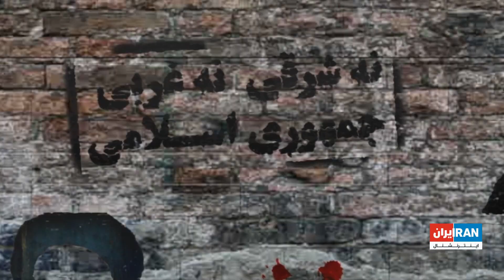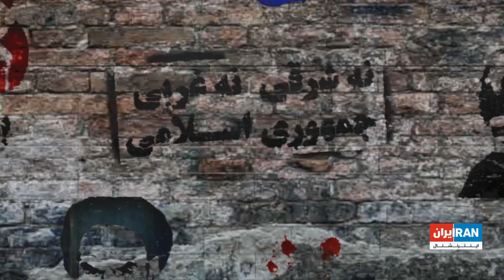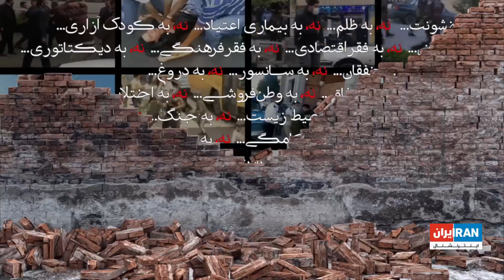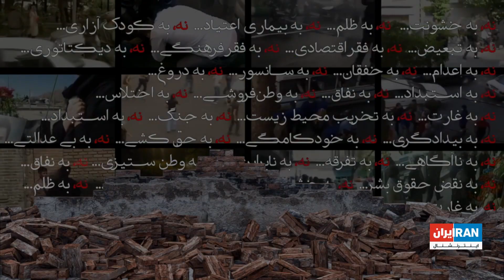وطن‌فروشان با صدای داریوش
وطن‌فروشان کاری از داریوش با کلام اردلان سرفراز